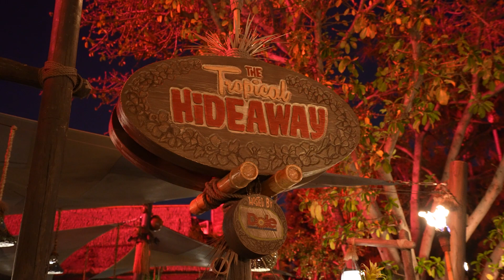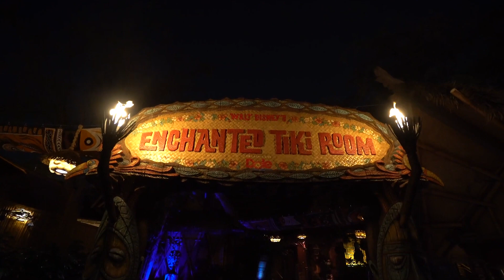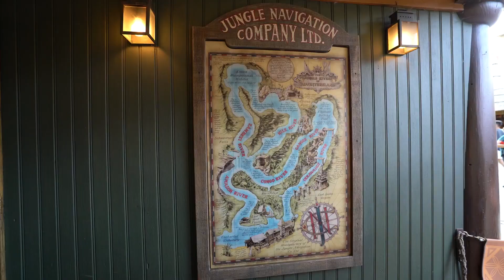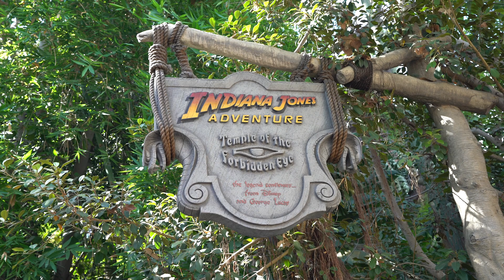Giving Some Love to Adventureland at Disneyland Park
We're going off the rails! This time around, we're continuing our series where we look at all of the lands of Disneyland and share what we appreciate about it. We're moving on to Adventureland - home of the Enchanted Tiki Room, Jungle Cruise, Indiana Jones Adventure, Tropical Hideaway and Bengal Barbecue!